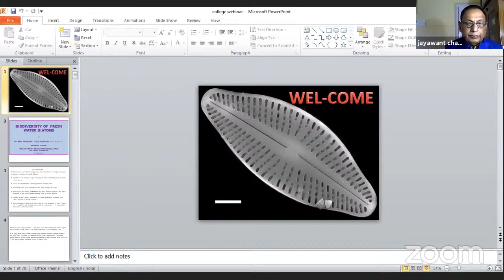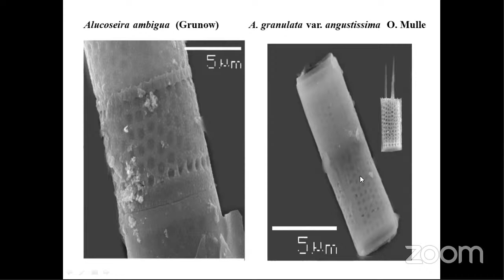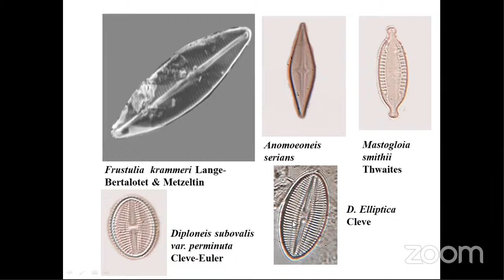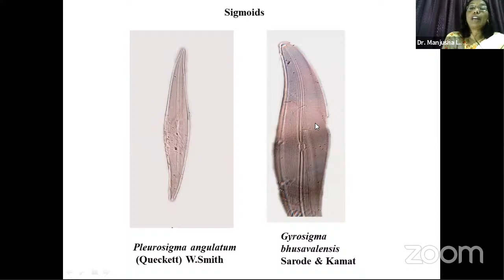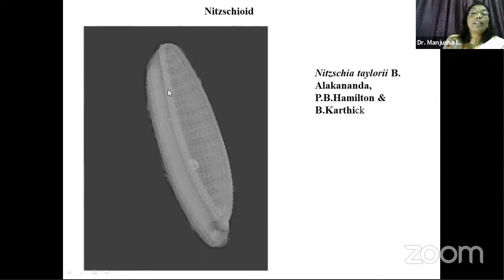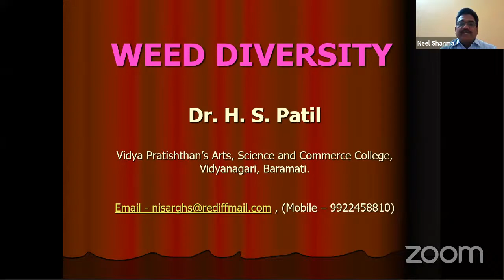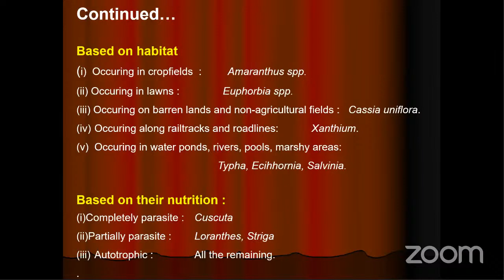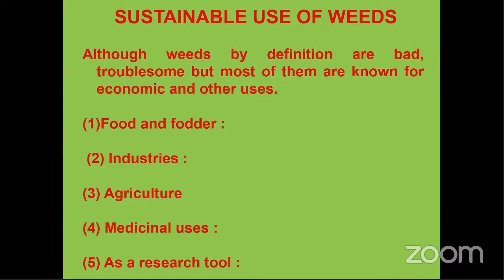One Day State Level Webinar on "Biodiversity in Nature"